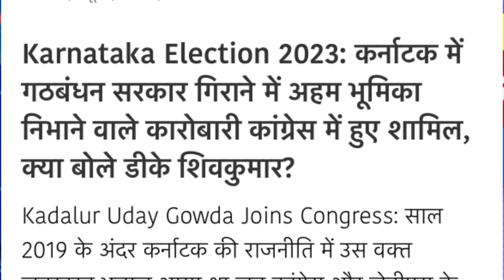कर्नाटक में बीजेपी हारेगी चुनाव?बीजेपी सरकार बनवाने वाला कांग्रेस में शामिल।karnataka news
कर्नाटक में बीजेपी हारेगी चुनाव?बीजेपी सरकार बनाने वाला उदय गौड़ा कोंग्रेस में शमिल

कर्नाटक में बीजेपी हारेगी चुनाव?

बीजेपी सरकार बनाने वाला उदय गौड़ा कोंग्रेस में शमिल

karnatak election news

पार्क में भारतीय जनता पार्टी को एक बहुत बड़ा झटका लगा दो हजार अट्ठारह में बनी हुई सरकार जेडीए सरकार की गिराने वाला उदय घोड़ा बगलूर कांग्रेस में शामिल हो गया है भारतीय जनता पार्टी के लिए यह बहुत बड़ा झटका माना जा रहा है कारोबारी उदय गोला कांग्रेस में शामिल हो गया जिसके ऊपर यह आरोप था कि 2018 में बनी जेडीएस कांग्रेस की सरकार को इस कारोबारी उदय गौड़ा ने गिराकर भारतीय जनता पार्टी की सरकार बनवाई थी वह अब कांग्रेस में शामिल हो गया है बता दे कर्नाटक चुनाव में पूर्व में भारतीय जनता पार्टी के कई सारे एमएलसी विधायक पूर्व विधायक कांग्रेस में शामिल हो गए हैं और कर्नाटक चुनाव मैं कई सारे सर्वे हुए जिसमें कांग्रेस को फुल बहुमत की सरकार बनाते हुए बताया जा रहा है

news by newsninetv